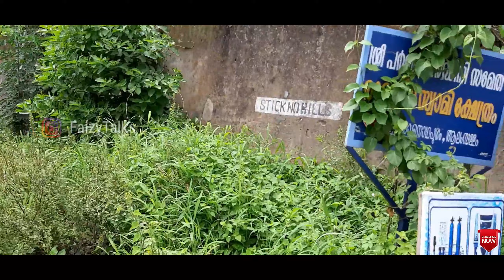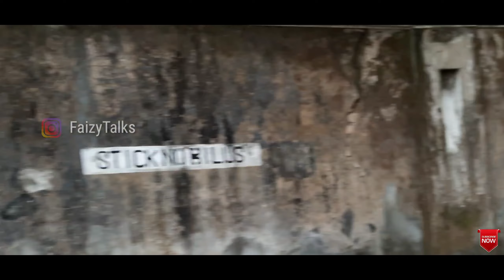Vellarimedu Kollengode വെള്ളരിമേട്ടിലെ കിടിലം കാഴ്ചകൾ | Palakkad Vellarimed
Mail : Kollengode is a small hamlet in the District of Palakkad in Kerala known for its lush green large stretch of paddy fields. It is one of the very few places in Kerala to have such large stretch of paddy fields. Kollengode is a noteworthy place as far as agriculture in Kerala is concerned.
With very few land cover left for agriculture, the densely populated Kerala is scant of agricultural land. The extent of land spread under agriculture in Kollengode is definitely a boon to Kerala, contributing in gaining the sobriquet for the Palakkad District as the granary of Kerala. This small village has achieved notable significance through a mix of highlights like agriculture, temples, natural beauty and personalities who have reached greater heights in the civil society in different fields.
Kollengode is also famous for ancient Vishnu and Shiva temples. Kachakurissi temple of Lord Vishnu is a prominent destination for tourists and pilgrims. This ancient temple is considered as the Tirupathi of Kerala. It is believed to have been built by the famous Sage Vyasa who observed penance in a nearby hill known as “Govinda Malai” just behind the temple. The Kollengode Palace and yearly festivals are also significant attractions in Kollengode. The Kollengode Kovilakam is a prominent place in Kollengode, which is a testimony to the events of history at Kollengode.